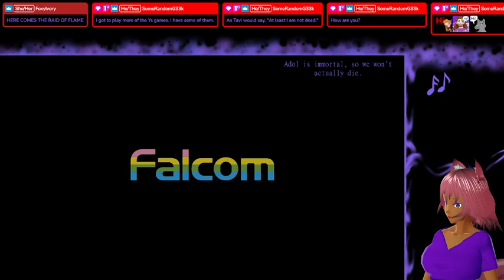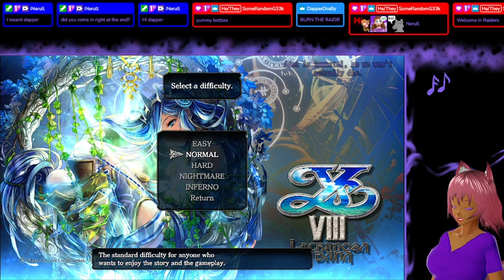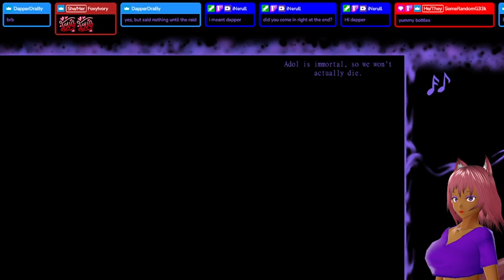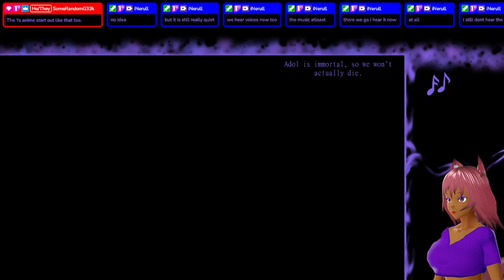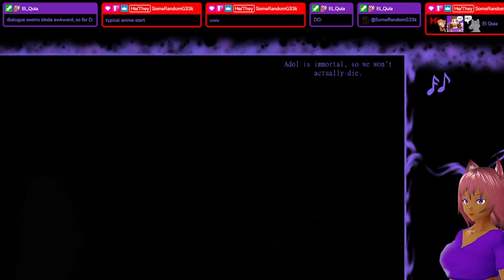It all begins as the prophesy foretold, with Adol on a boat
Part 1 of Ys VIII playthrough

Adol has multiple experiences being shipwrecked! We'll be fine!
Though admittedly this is the first time on a deserted island...